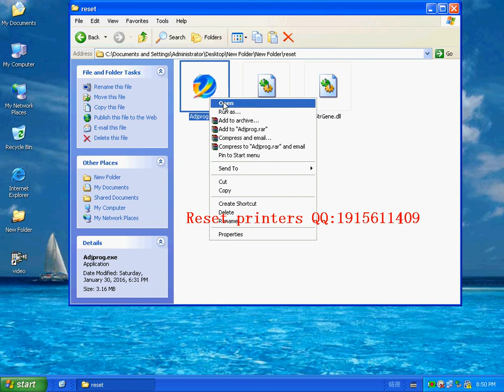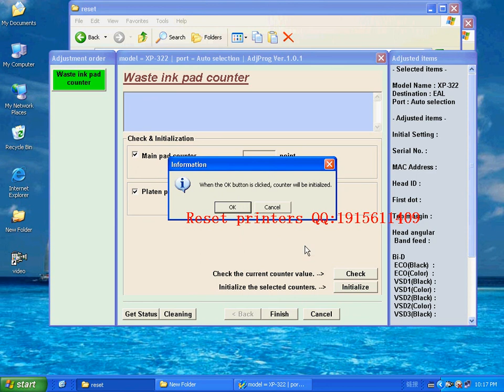Printer RESET VIDEO XP 322 Adjustment Program resetter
L850-HC.rar L810-HC.rar L805-HC.rar L655-HC.rar L565-HC.rar _L475-HC.rar L455-HC.rar

download
I often SKYPE online, convenient for you please talk to SKYPE me,
Chat My Skype account: yuananok
Skype official, or